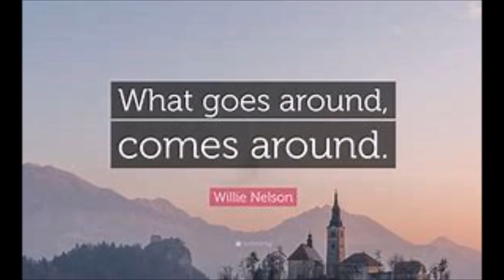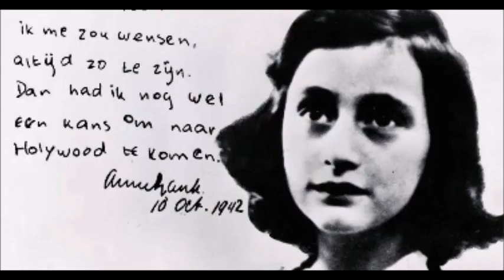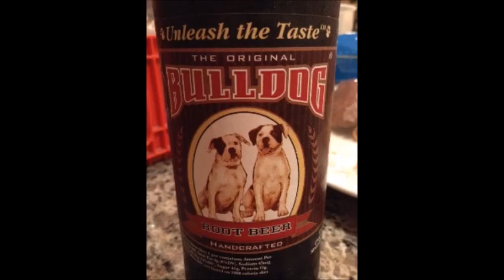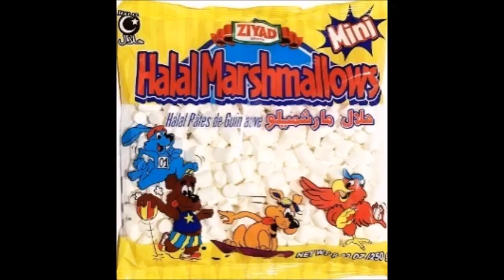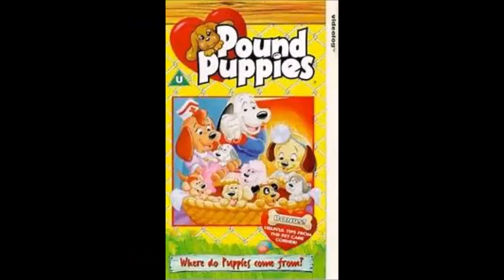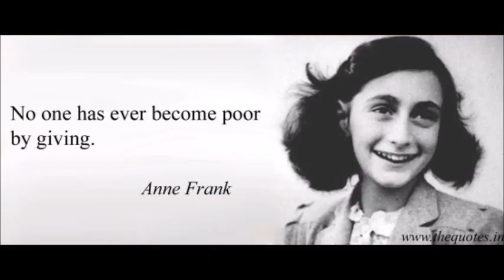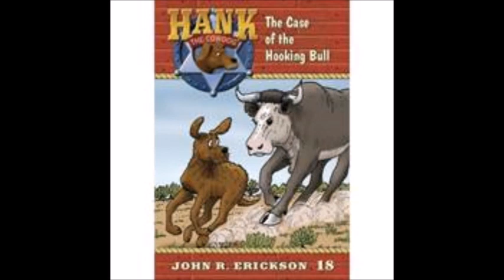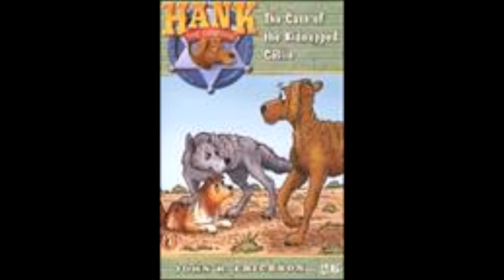popul vuh Part 68